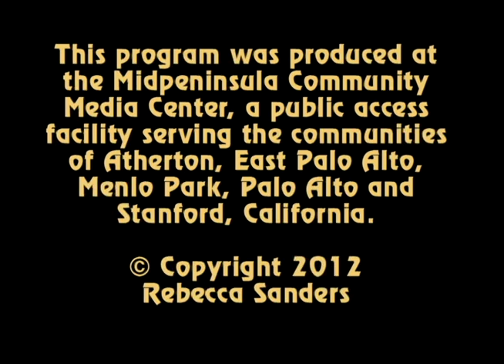West Coast Songwriter: June 2012 Part 2